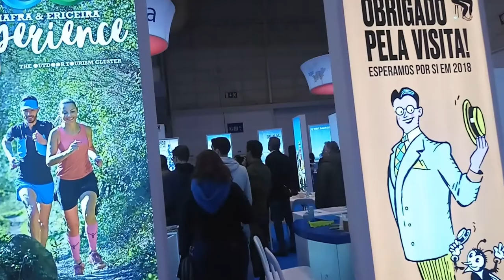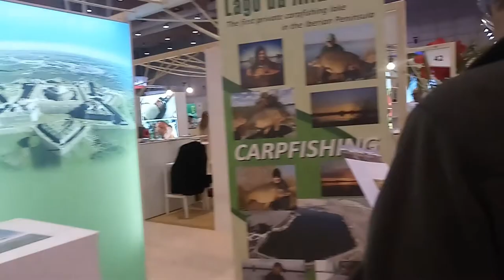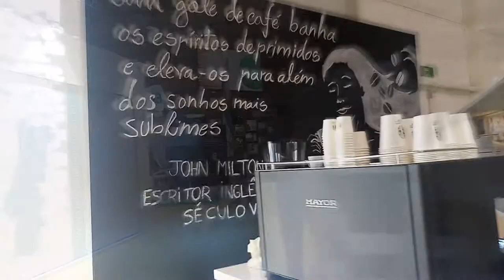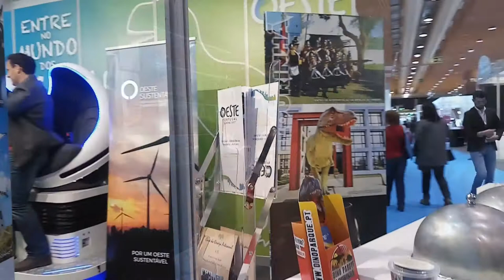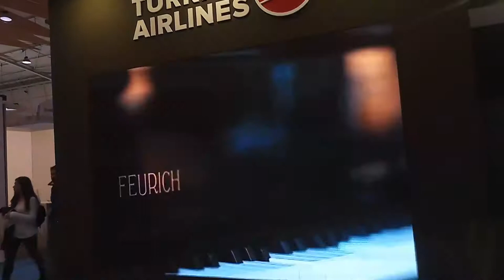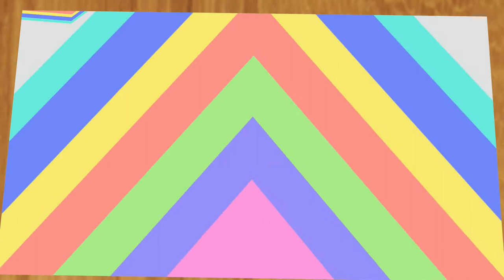BTL 2018 2ª parte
Bolsa de Turismo de Lisboa